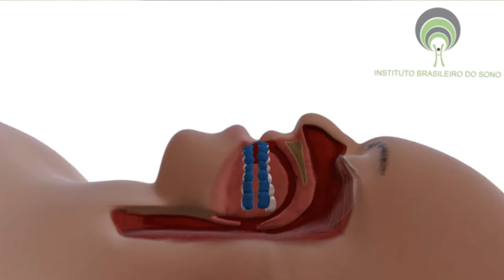Como Tratar A Apneia Do Sono Sem O CPAP - Ronco, Apneia do Sono, Engasgos E Sufocação Ao Dormir.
00:00 - Nesse vídeo eu explico como tratar a apneia do sono sem o cpap nasal.

A apneia do sono e o ronco podem ser tratados por outros métodos que não o CPAP nasal, porém esses tratamento alternativos para o ronco e apneia do sono vai depender de cada caso.

São essas as alternativas ao uso de CPAP nasal:

00:59 - Alternativa 1: Mudanças de hábitos para melhorar do ronco e da apneia do sono.

02:34 - Alternativa 2: Fonoterapia para ronco e apneia do sono.

03:24 - Alternativa 3: Cirurgia para ronco e apneia do sono.

04:17 - Aqui eu aponto para um vídeo sobre cirurgia da garganta.

04:40 - Alternativa 4: Aparelho intra-oral, placa que o dentista faz para tratar o ronco e a apneia do sono.

06:16 - Aqui eu falo da cirurgia do nariz e sua relação com o ronco e a apneia do sono.

07:04 - Aqui eu aponto para o comentário fixo sobre cirurgia do nariz.

07:28 - Aqui aparece a tela final que te leva ao vídeo sobre cirurgia do nariz e como evitar sangramento.

Quer ajuda para melhorar sua saúde e ter mais qualidade de vida?

Dr. Hélio Brasileiro.
Otorrinolaringologia e Medicina do Sono.
CRM-SP 80.768.